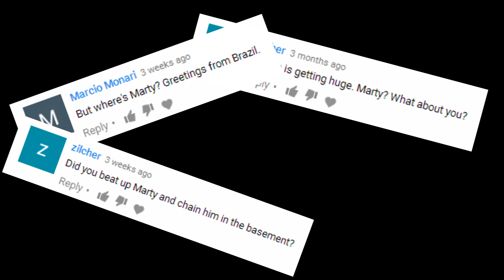Throwback to Marty's best shape (Where is Marty? There he is!)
For full videos and more
➡ Skype : webcam.shows